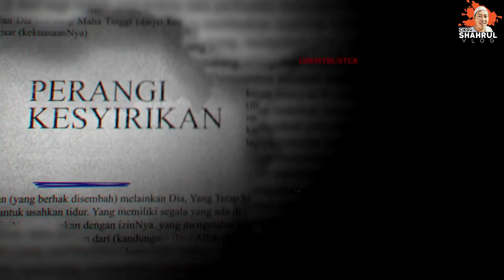Rawatan Sihir Jiran Sendiri... Part 1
Part 1 : Perkongsian rawatan seorang pesakit dari Bongawan yang menderita sihir yang dibuat oleh Jiran sendiri! Kejam... Sanggup melihat penderitaan anak buah sendiri demi kepuasan hati tercapai.

Perkongsian ini sekadar pengajaran untuk kita agar jangan menganiayai orang lain kerana ianya akan menjadikan diri kita terjebat dengan kesyirikan yang akan mengundang bala dan amarah Allah swt... Nauzubillaminzalik..,
Semoga kita semua terhindar dari perlakuan ini...Amin.

Cikgu Shahrul Vlog
Rawatan Islam Sabah